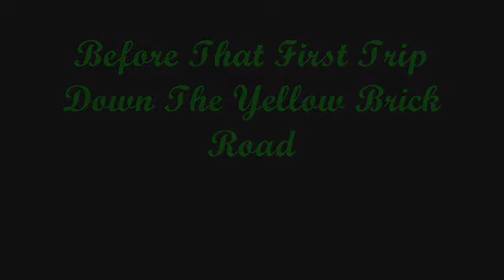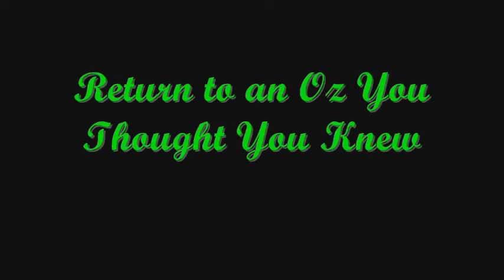Wicked Trailer version 2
Wow, two trailers in one day, and this one is much better. But I cant take all the credit. I do not claim to own WIcked, it belongs to the cast, crew, producers, etc of Wicked, including the wizard of music Stephen Schwartz and Universal Studios, who owns the movie rights.

I have to say thank you to the people whose trailers of clips inspired me, and helped me find said clips. The beginning Madame Morrible speech is from zortech's in comparable teaser trailer for wicked, so i dont claim any ownership of the effects etc. I do however claim ownership of the text boxes lol.

This is 10 times better than my last one IMO. Any comments and CONSTRUCTIVE critcism will be appreciated